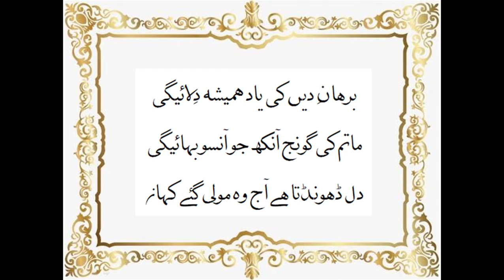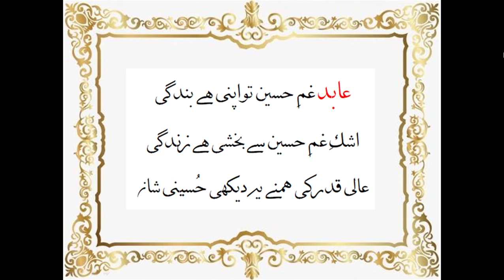Matami Noha - Shabbir dhundhte rahe pyaare gye kaha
© Copyright of This Video And Audio Belongs To
"BAAG-E-SAIFEE YouTube Channel"
No Portion of This Video or Audio or Any Images Therefore May Be Published, Reproduce, Dissemination, Transmitted Downloaded or Replayed Any Manner Without The Express Written Consent of the Copyright Holder.